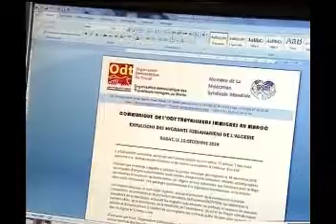وأخيرا المغرب يوجه سهامه نحو الجزائر بعد طول إنتظار عيينا مانحشمو الجزائر مابغات تحشم